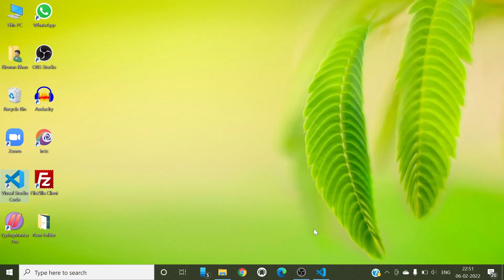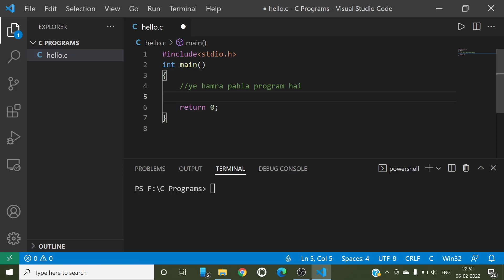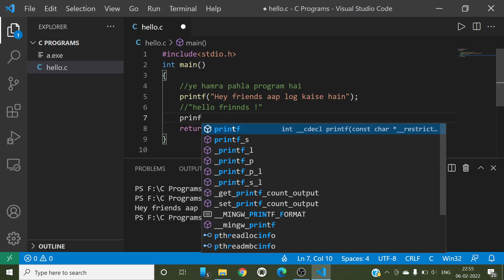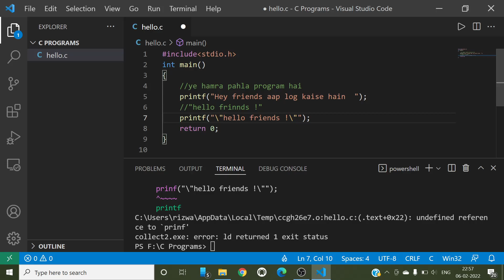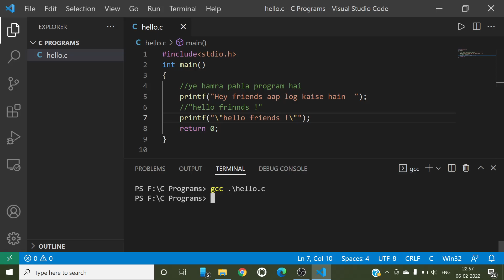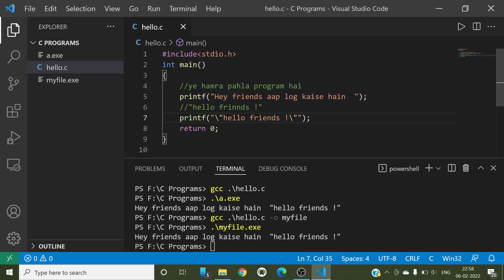C program to print Hello World | Hello world program in c | first c program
Hello friends aaj ke video me hum c language me Hello world program banayenge aur seekhenge how to print Hello world in double quotes in c

topics covered
c program to print hello world
c programming
write a c program to print hello world
first c program
print hello world in c